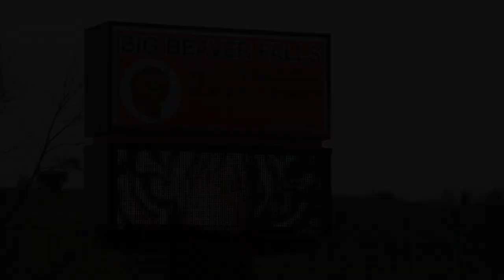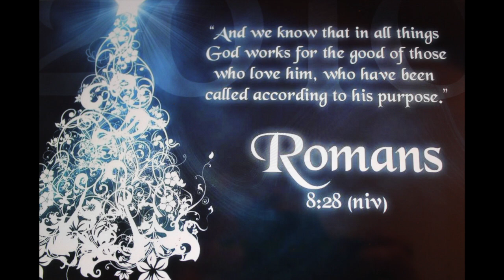Beaver Falls Christian Assembly Free Christmas Dinner 2013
Thank You to the countless community volunteers for making this possible! Special shout out to the Big Beaver Falls Area School District for the use of their facilities.